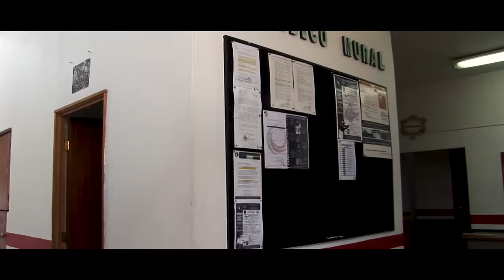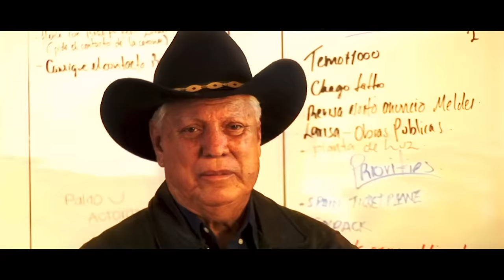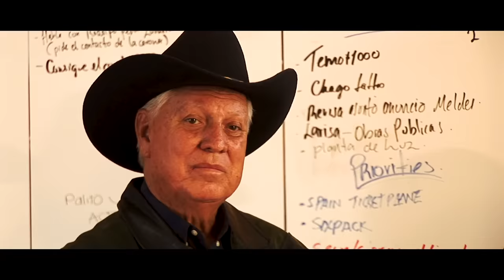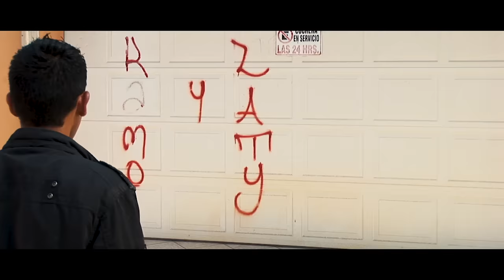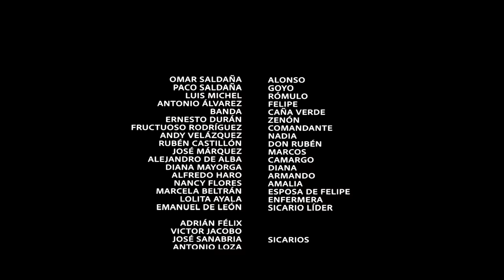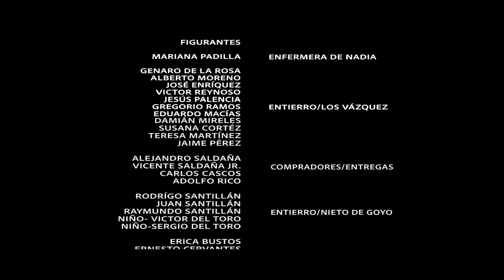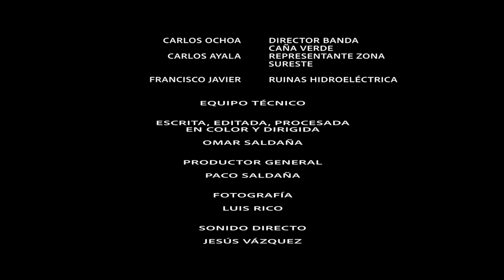🎥 TERRITORIO MARCADO - Pelicula Completa en español | OLA STUDIOS TV 🎬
Sinopsis: En esta película completa de acción, te presentamos la historia de Alonso, un humilde profesor de escuela de origen pescador. Se enamora de la hija de un mafioso, quien se opone a la relación. por si fuera poco, el hermano de Alonso se involucra en los negocios de la mafia y es asesinado vilmente. Ahora el humilde profesor tomara venganza por su familia.

TERRITORIO MARCADO

Reparto:
OMAR SALDAÑA
ANTONIO ALVAREZ EL TIGRE
PACO SALDAÑA
LUIS MICHEL EL CARBONERO

MUCHISIMAS GRACIAS
ATTENTAMENTE

Peliculas Mexicanas Completas
Peliculas de Corridos
Peliculas Mexicanas
Cine Mexicano